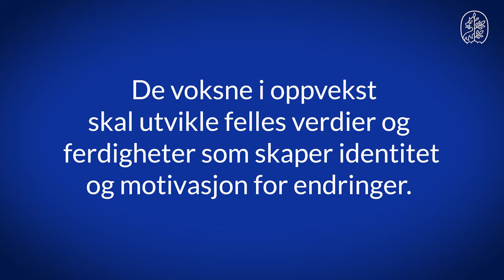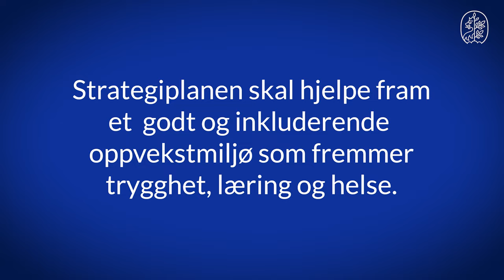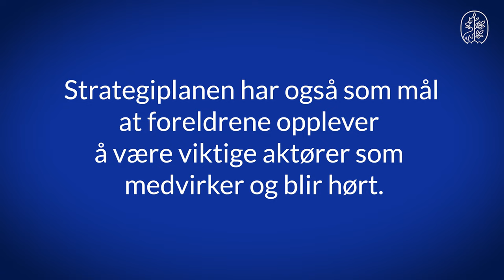Ny strategiplan for oppvekst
- Å være en naturlig  del av fellesskapet er grunnleggende for at barnet skal oppleve trygghet og mestring – læring og utvikling, sier oppvekstdirektør Kristin Eidet Robstad i denne filmen, som handler om i Kristiansand kommunes nye strategiplan «Sterkere sammen for barn unge».

Inkludering er et nøkkelord i strategiplanen, og et felles mål for alle oppvekst-tjenestene – fra skole og barnehage til helsetjenester, barnevern og pedagogiske støttetjenester, å hindre utenforskap – både på kort og lang sikt. Alle barn og unge skal kunne delta og påvirke, helt inn i et meningsfullt voksenliv.